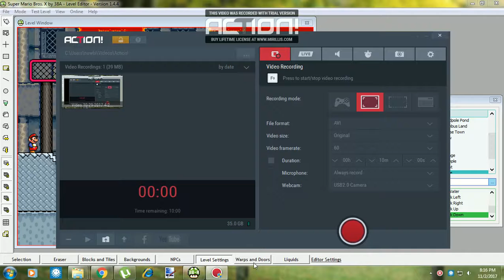SMBX al doilea episod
Continuarea